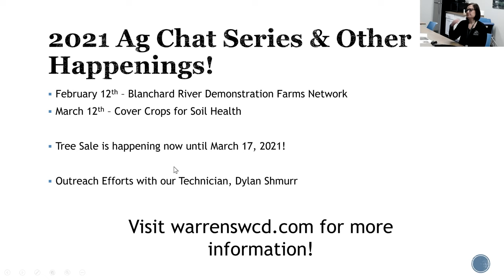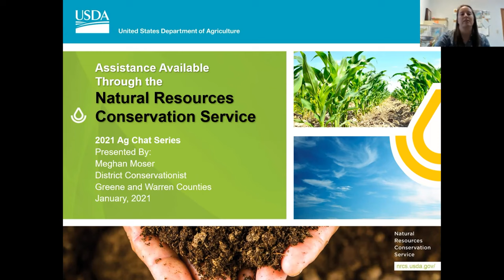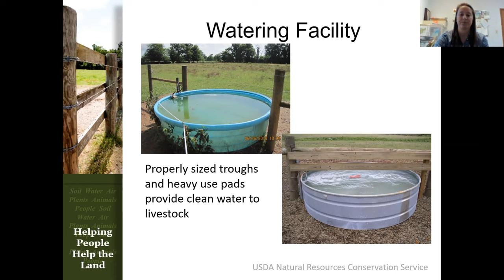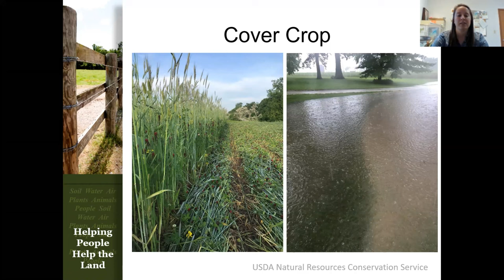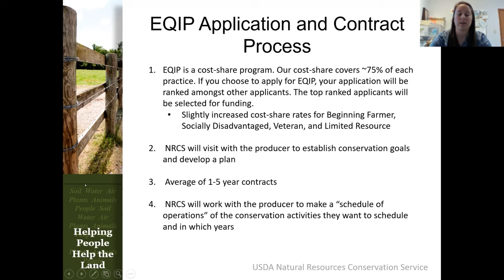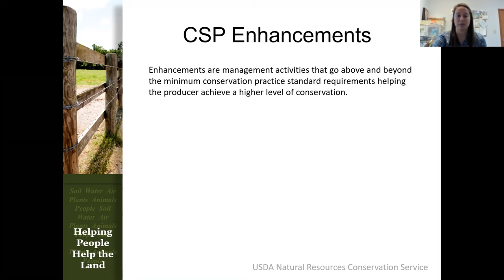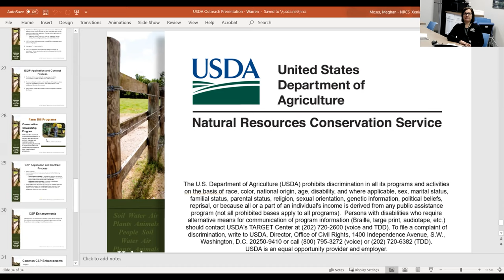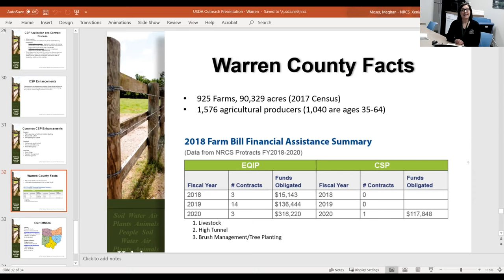Ag Chat: Waterways to High Tunnels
NRCS offers financial and technical assistance through conservation practices to help agricultural producers make and maintain improvements on their land. The 2018 Farm Bill offers programs such as the Environmental Quality Incentives Program (EQIP) and the Conservation Stewardship Program (CSP) – these programs provide funds for producers to implement necessary conservation on their land. Producers from all types of agricultural backgrounds – forest, crop, and livestock - look to NRCS for assistance on their operations. During this program NRCS representatives will discuss the EQIP and CSP programs as well as management strategies and cost share opportunities.